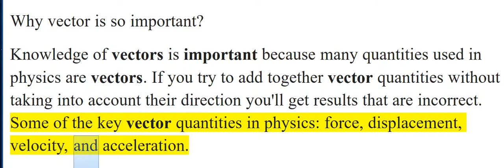Why vector is so important